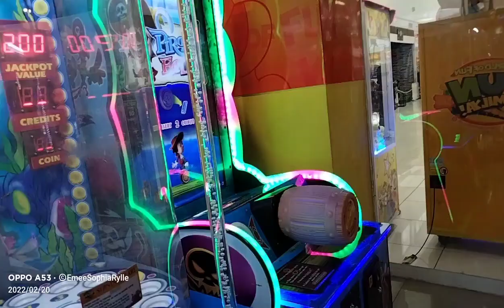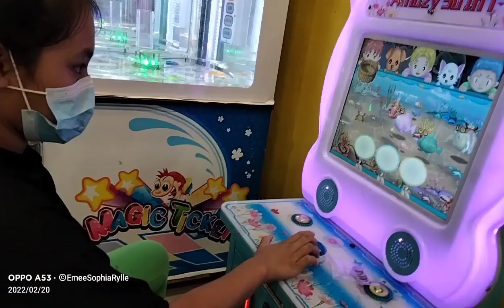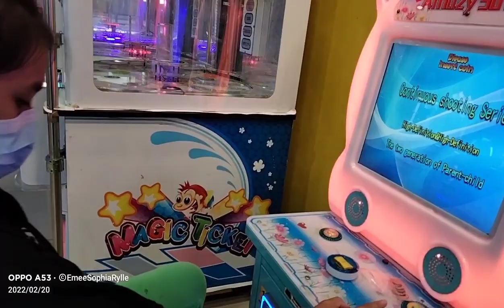PLaytime ng mga kids❤️❤️❤️😍😍